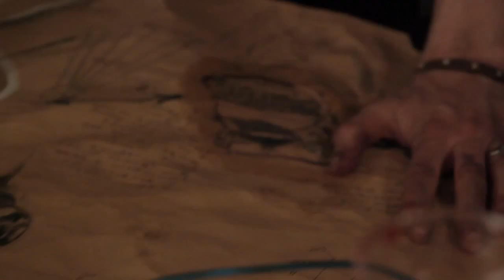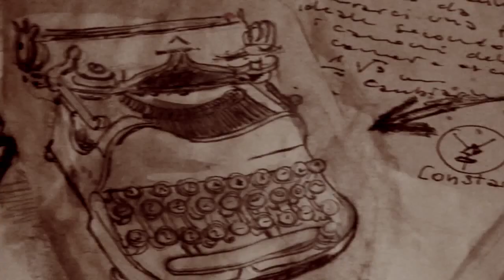DIPNOI FISH - RISING SUN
Music video for Dipnoi Fish. Third development of the concept "What if we had multiple lives", in which the characters of the stories narrated strive for a change. Inspired by the lyrics of Dipnoi Fish album, the 3 music videos try to explore change in a metaphoric way to portrait the impression of change as a state of mind.
In this video, landscapes and locations play a fundamental role by giving that sense of solitude and bewilderment which are typical in our life turning points. The acting of Carlo Loiudice display the decision and the will to reach a goal even through incomprehensible actions and solutions.

The 3 videos for Dipnoi Fish have been produced by Roberta Chimera/Curvatura10 who always helped to maintain the sense of the project along the different phases of the production.

Marco Zaccaria

Directed photographed and edited by Marco Zaccaria
Produced by Roberta Chimera/Curvatura10
Interpreted by Carlo Loiudice
Set design by Francesca Pili, Alberto Picciau
Drawings and objects by Francesca Pili